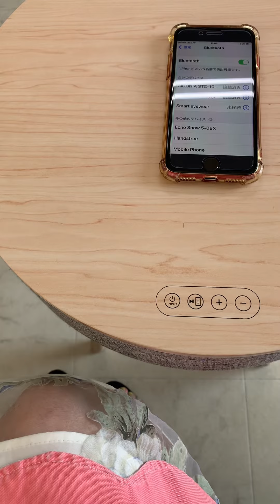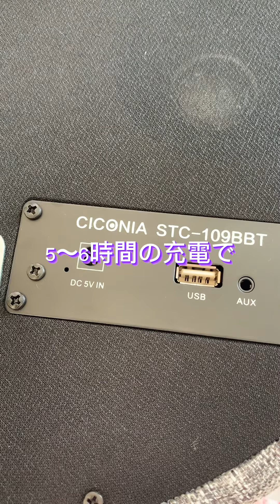サウンドテーブル音楽の聴き方ワイヤレス充電の仕方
サウンドテーブルの使い方
音楽の聴き方
ワイヤレス充電の仕方